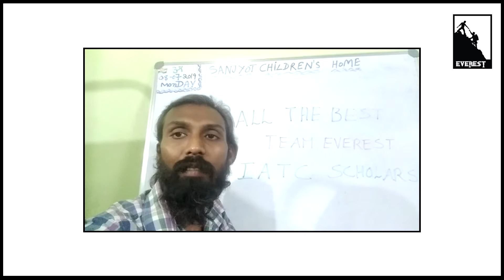Wishes from 'I am the Change' Scholarship donors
Donors are the support systems to Team Everest NGO scholars.
Here is a video compilation of hearty wishes to Everest Scholars from our 'I am the Change' Scholarship Donors!